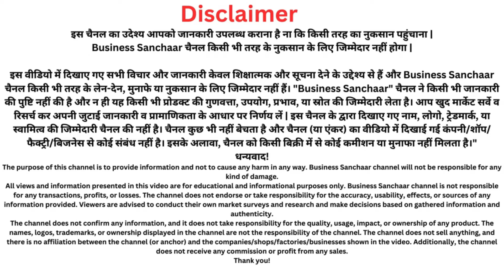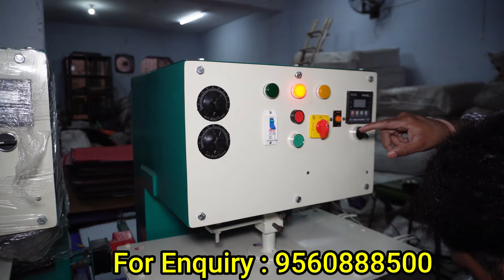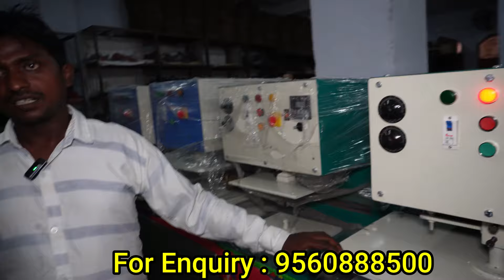Best Small Business Ideas | New Business Ideas |Slipper Making Machine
Name: Balaji Sales Agencies

Address . 1813/137 Shanti Nagr Trinagar Delhi 110035. (Nearest Metro Station Inderlok )

Looking for the best business ideas for 2024? Discover how to start a profitable small business with a slipper making machine. In this video, we cover everything you need to know about starting a slipper manufacturing business, including the required equipment, costs, and potential earnings.

Dona Pattal Ka Business Kaise Kare
Buffet Plate Making Machine
Full Automatic Buffet Plate Machine
Dona Pattal Ki Machine
Buffet Plate Making Machine Price
Business Ideas
Business
Top Business Ideas
Business Idea